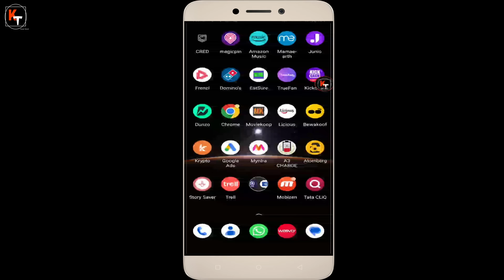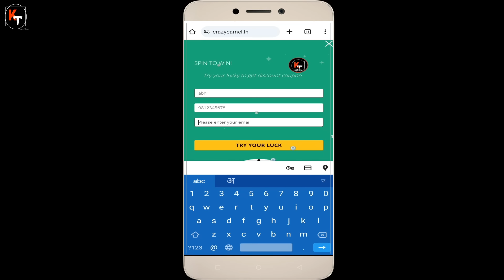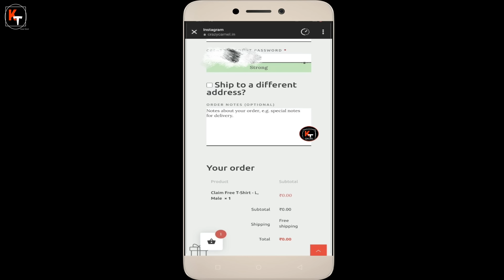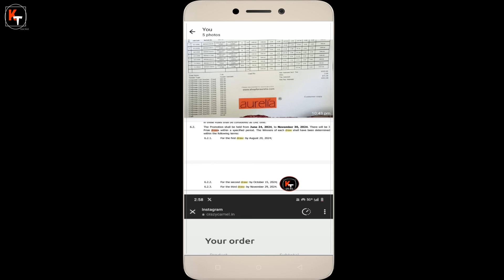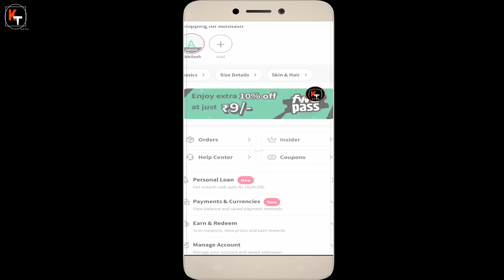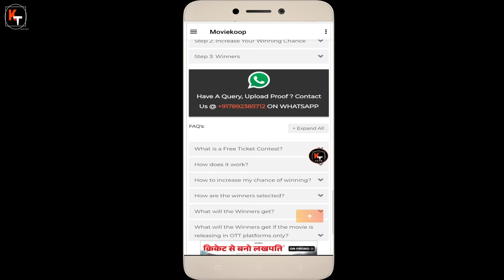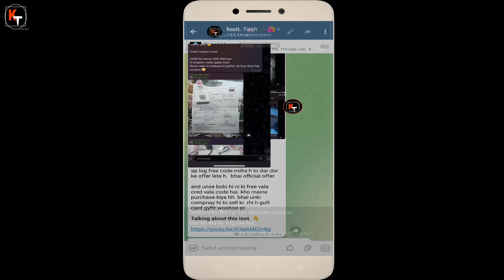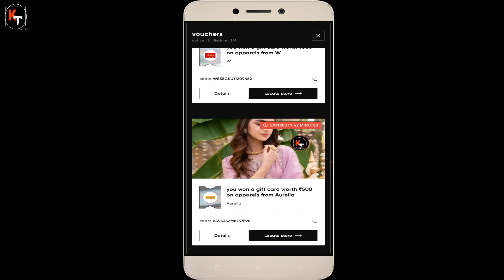Spin & Win Free Tshirt, Cred Loot Update, Myntra, Sbi, Free Movie Tickets Loot Offer,